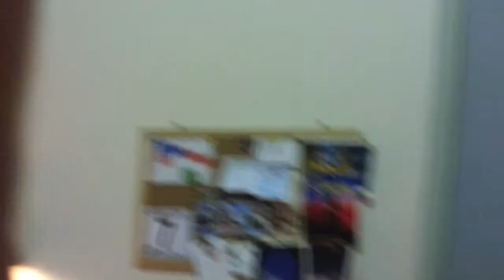Auguri Presidente Settimana delle Matricole